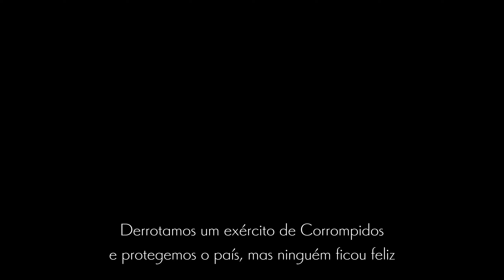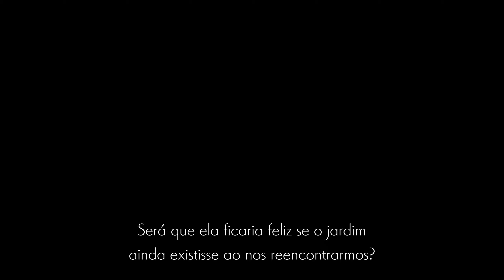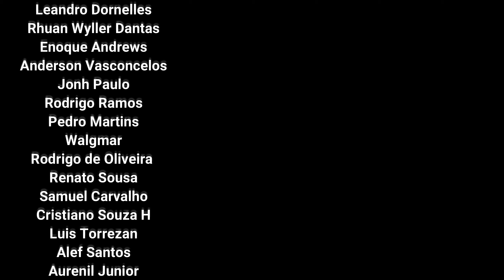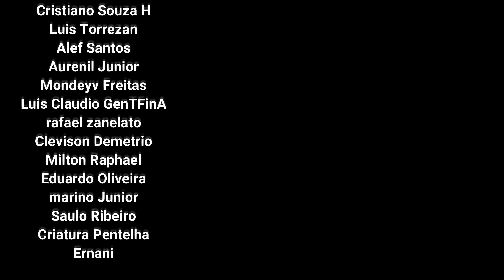ENDER LILIES Detonado: WOLVE O LOUCO - Parte 5 (PS4 STEAM XBOX SWITCH)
Arrebentando o chefe das Cidadelas Gemeas, Wolve o Louco. Detonado completo de Ender Lilies: Quietus of the Knight pegando tudo! 100%
Jogo está disponível para as plataformas PS4, STEAM, XBOX E NINTENDO SWITCH.
00:00 Build
00:57 Início do mapa
24:12 Trofeu/Conquista Corrompida
47:38 Boss Wolve, O Louco
54:29 Trofeu/Conquista Morte Heroica

✅ Endereço
Caixa Postal 5687
Brazlândia DF